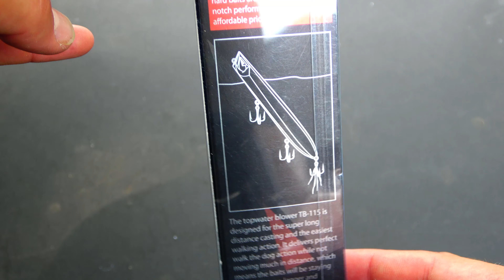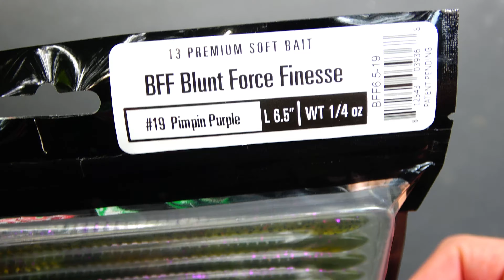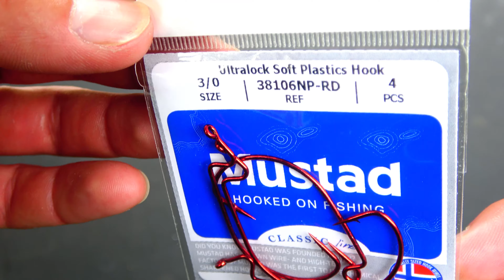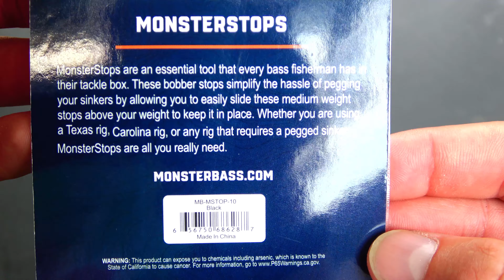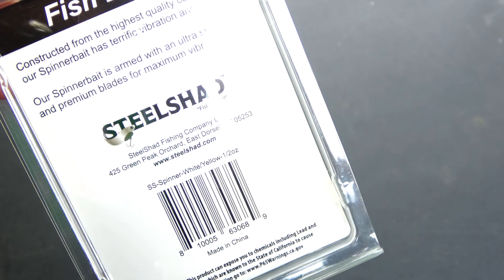The FACTS about Monsterbass and the August Bag...First Look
ALL FACTS, NO OPINIONS...yep, these vids are coming back so I can SHOW and not even have to tell you anything. You decide. People seem to hate hearing opinions sometimes but you can't argue with $$$ saved.

LOOKING TO COLLAB WITH YOUTUBERS AROUND THE MIDWESTTT! Send your favorite Youtuber our info and get us linked up to film together! WIN-WIN-WIN

++ Filming Gear ++
My Expensive 4K Camera
My Vlog GoPro Camera
My Microphone
My Big Tripod
My Small Tripod
My SD Card for 4K
My GoPro Micro SD
My Editing Computer
My Cheap Knockoff Action Cameras
My Table LOL